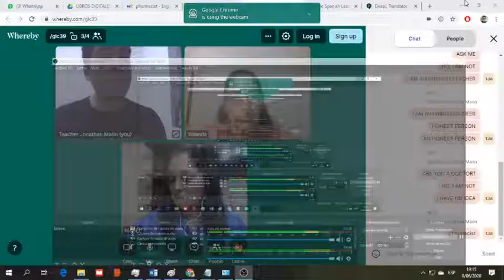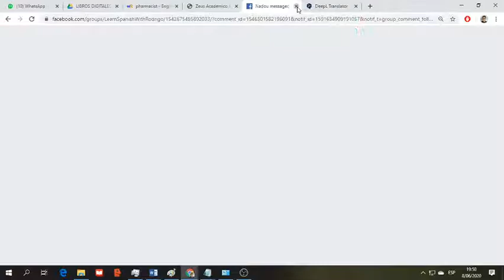GRUPO MARSAN LESSON PB LEVEL